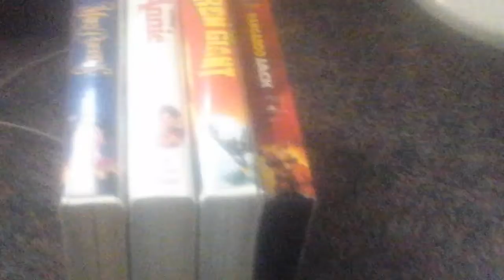VHS Update For March 7th 2019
Enjoy Everybody I Got 4 VHS Tapes On Monday